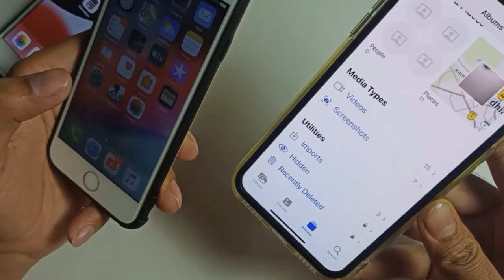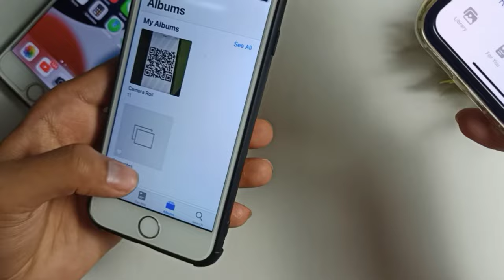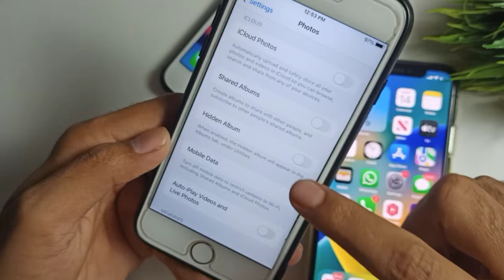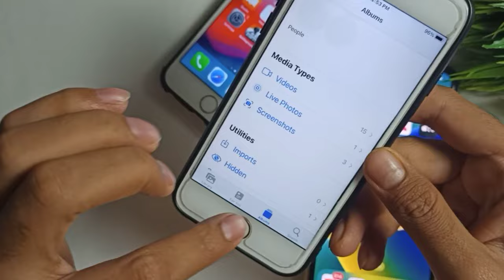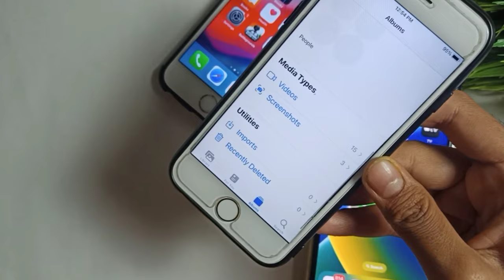How To Lock Hidden Photos In iPhone 5s/6/6 Plus/7 Any iPhones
how to lock hidden photos in iphone 6
how to lock hidden photos in iphone 5s
how to lock hidden photos in iphone  6 Plus
how to lock hidden photos in iphone 12
how to lock hidden photos in iphone ios 15
how to lock hidden photos in iphone ios 12

➤ Solved Queries 🟢
lock hidden photos iphone, how to lock iphone photos, how to lock hidden photos, how to hide photos with password in iphone 11, how to put lock on photo album iphone, lock hidden album iphone

➤ Your Queries 🟢👇
how to lock hidden photos in iphone ios 16
how to lock hidden photos in iphone 7 plus
how to lock hidden photos in iphone